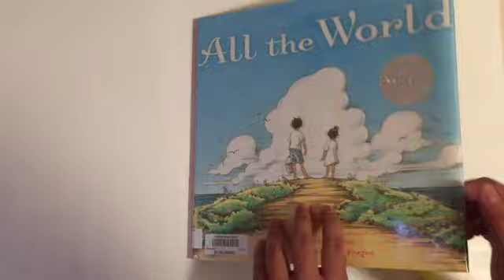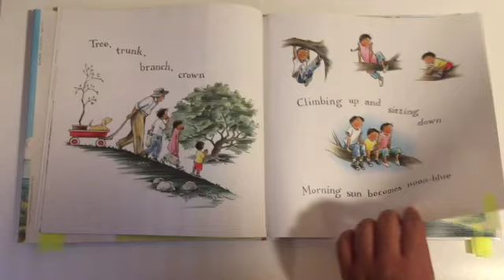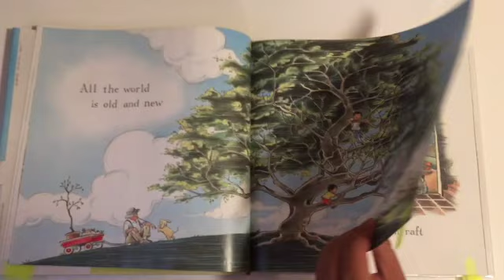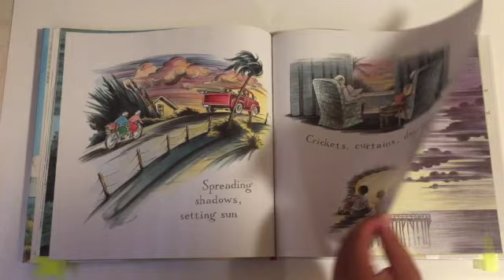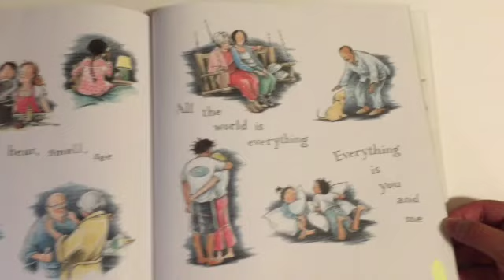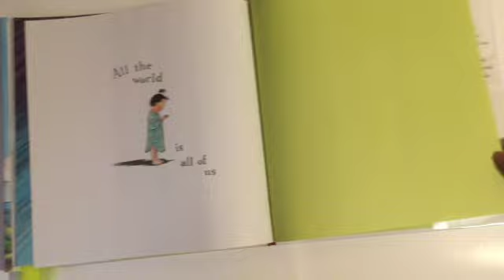All The World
This video is about All The World